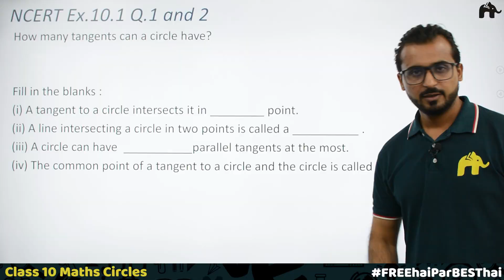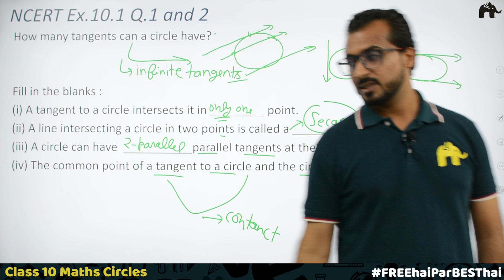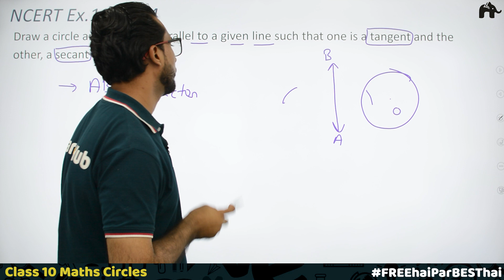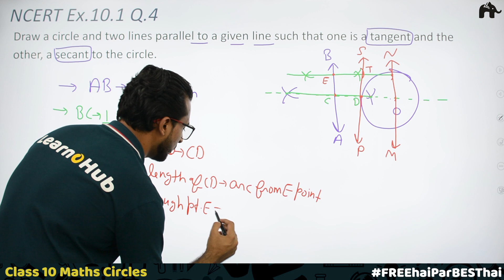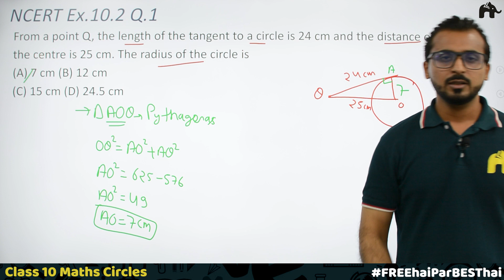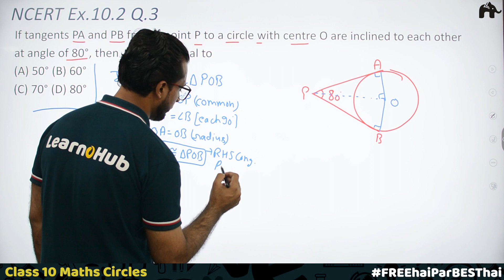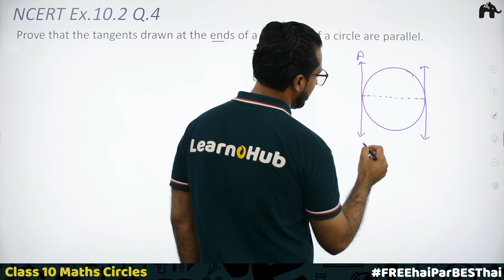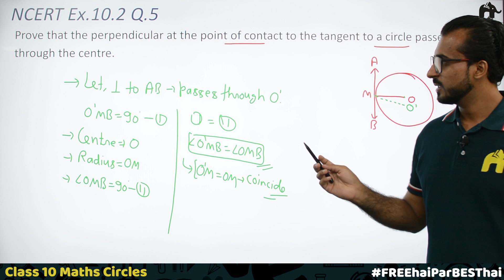Circles Class 10 Maths | Chapter 10 Ncert Exercises 10.1 10.2 Questions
"Timestamp:
0:00 Introduction
0:52 Exercise 10.1 Q1
1:52 Exercise 10.1 Q2
5:20 Exercise 10.1 Q3
8:49 Exercise 10.1 Q4
17:05 Exercise 10.2 Q1
19:44 Exercise 10.2 Q2
21:37 Exercise 10.2 Q3
28:25 Exercise 10.2 Q4
31:23 Exercise 10.2 Q5